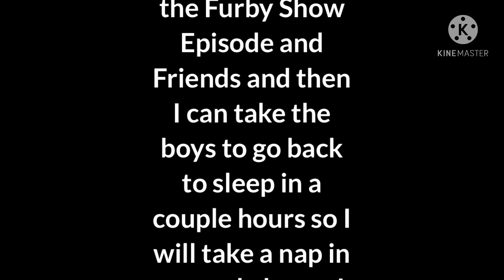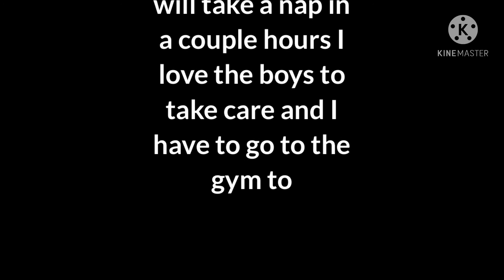Furby And Friends Episode 1